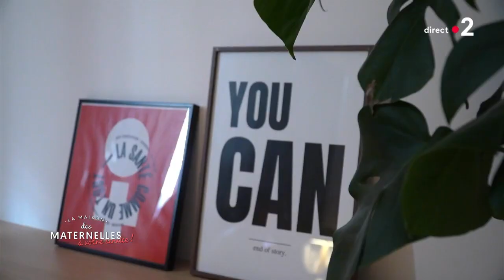Hypnose et violoncelle pour une grossesse apaisée - La Maison des maternelles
Au son du violoncelle, les femmes enceintes assistent à une séance d’hypnose afin de vivre une grossesse apaisée. C’est un reportage de Constance Derouin au centre Jeen à Paris dans le 11ème arrondissement.